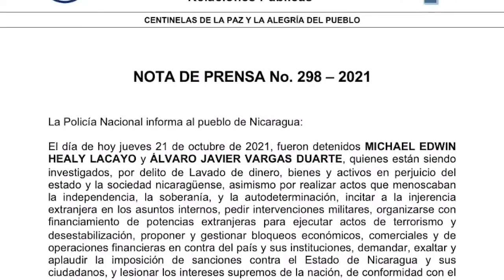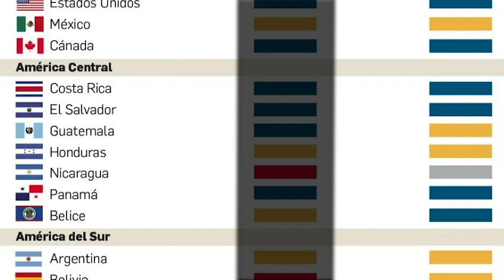Hermann Girón, Cacif: Empresarios de CA demandan liberar a Michael Healy y reos políticos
El arresto de los empresarios nicaragüenses Michael Healy y Álvaro Vargas fue condenada por organizaciones nacionales y regionales del sector privado empresarial. Una de ella fue el CACIF, cuyo presidente Hermann Girón alertó que “los inversionistas extranjeros en Nicaragua están preocupados de lo que puede venir”.

“El Gobierno, en sus acciones de las últimas semanas y meses, realmente crea enormes dudas; pero las inversiones no se hacen y se deshacen en un día. Esas inversiones que se han hecho en Nicaragua a lo largo de los años, por inversionistas guatemaltecos, pero también de otras regiones de Centroamérica y del mundo, todas están en un momento de preocupación”, dijo el empresario guatemalteco.